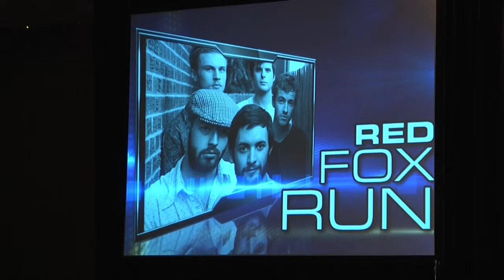Red Fox Run Performs at Play It Foward Showcase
Red Fox Run performed at the Play It Forward Showcase. They are a band with a tasteful balance of good old messy, garage rock, mixed with a creative and explorative indie style, with vast influences from Zeppelin to Manchester Orchestra.